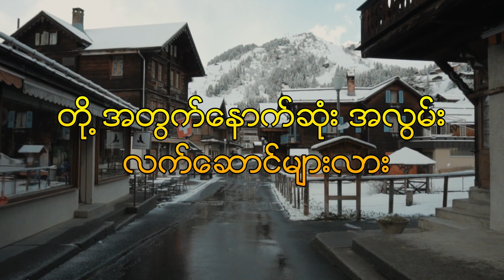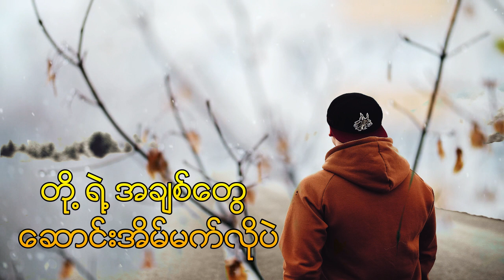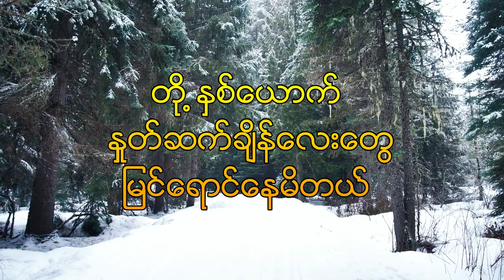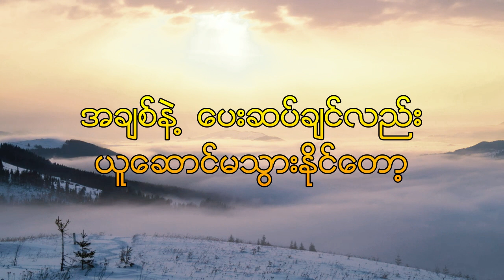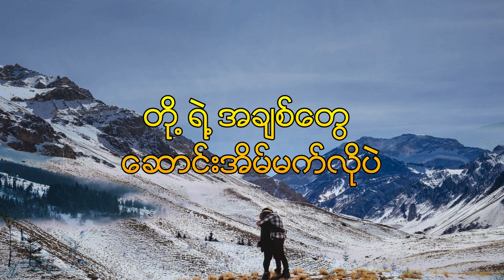Lလွန်းဝါ - ဆောင်းအိပ်မက် | L Lun Wah - Saung Eain Mat (Lyrics) B#5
Lyric video for “ဆောင်းအိပ်မက်/winter's dream” by Lလွန်းဝါ/L Lun Wah.